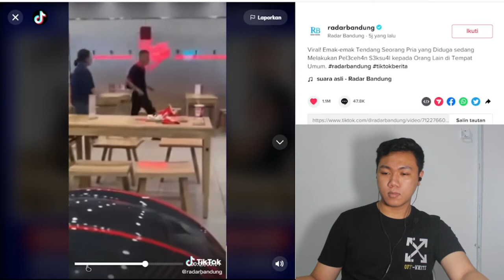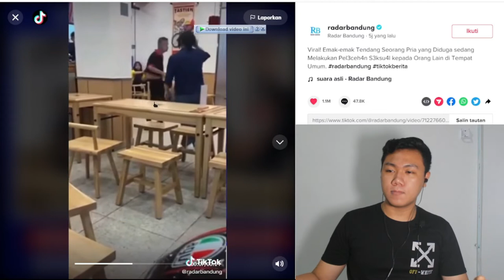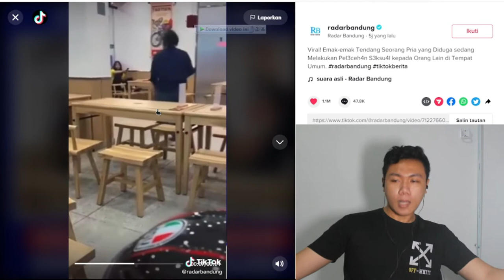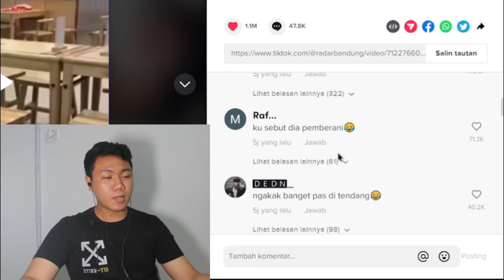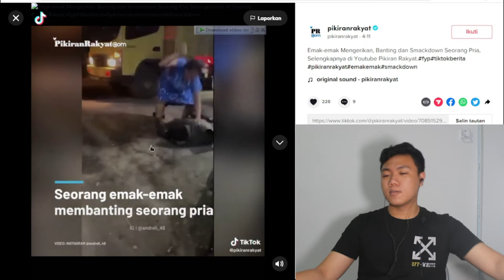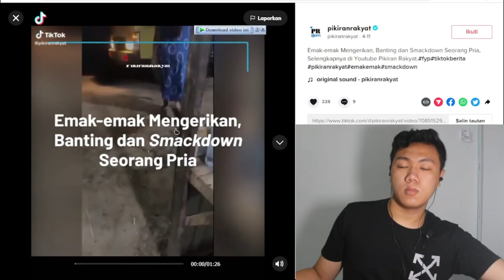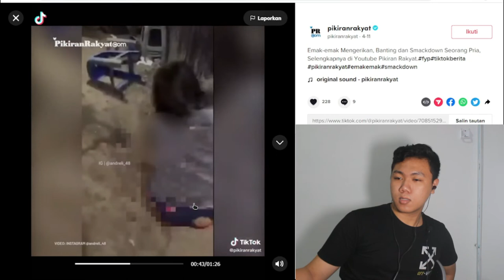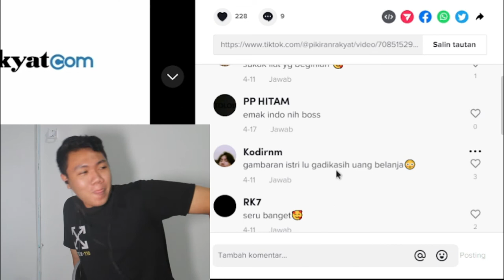VIRAL Tik Tok emak emak Barbar Tendang Bokong Pria yang Buka Celana Di Depan Umum I FKR PROJECT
Hallo gaes kali ini kita bikin video tentang  Emak-emak Tendang Seorang Pria yang Diduga sedang Melakukan Pel3ceh4n S3ksu4l kepada Orang Lain di Tempat Umum dan Emak-emak Mengerikan, Banting dan Smackdown Seorang Pria

TYTTJAV
(TYTTJAV = Huruf besar semua ya) 🥰

Thankyou ❤️
emak emak ini sedih karena tupai banyak masuk kebun durian,